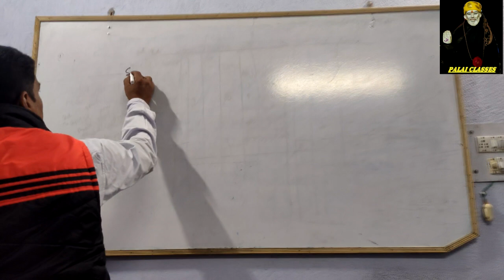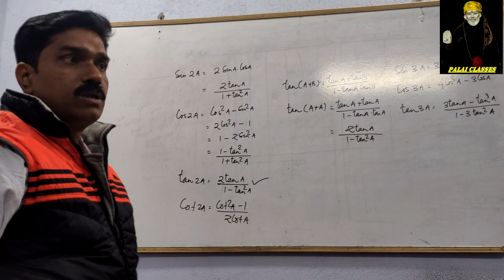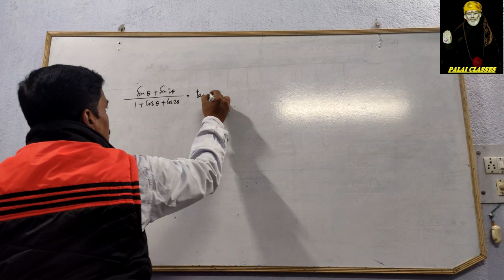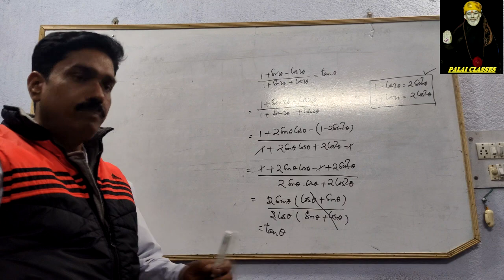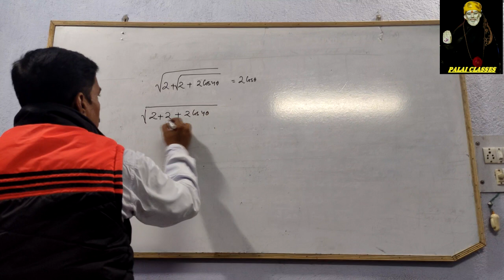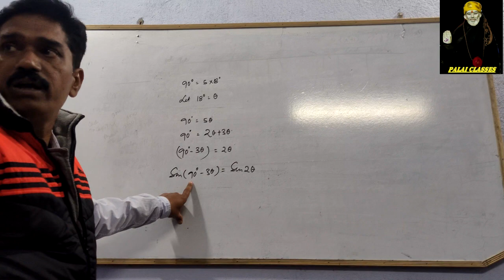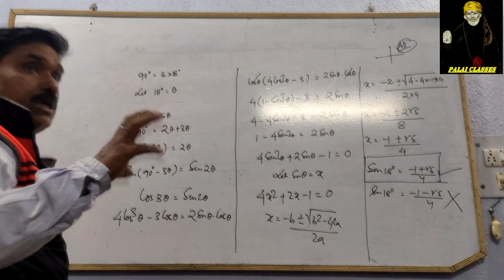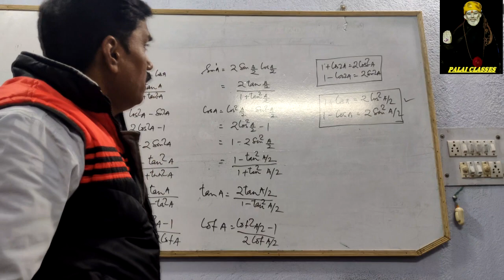TRIGONOMETRIC IDENTITIES - PART 4 - by palai sir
Hello Friends...
In this video we are talking about simple trick for learning trigonometric  identities that helps in competitive exams.
                                                                                             - palai sir